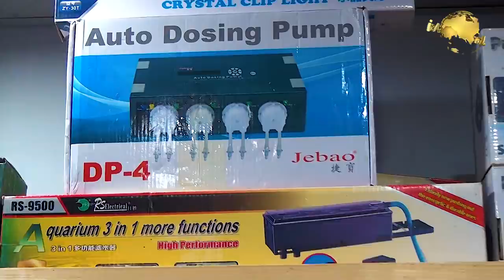Lalukhet Aquarium Shop Sea water and Fresh Water Fish and Complete Aquarium Kits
Birds Animals and Setup Markets Courage Information Related about electronic plants Video camera Electronic Velog and everything In my channel you will enjoy watching my videos